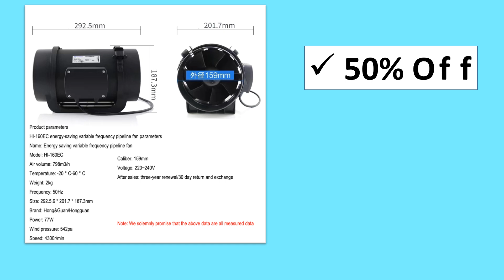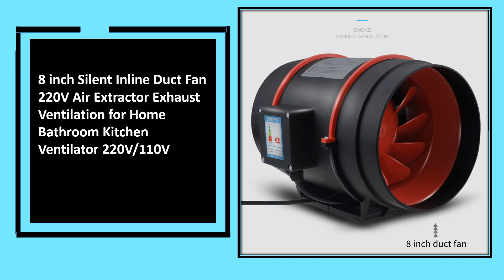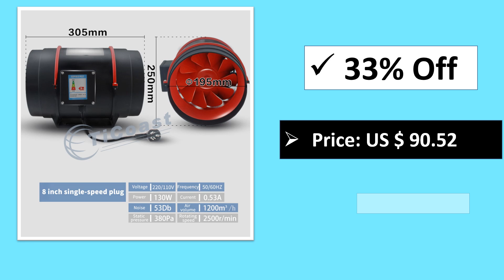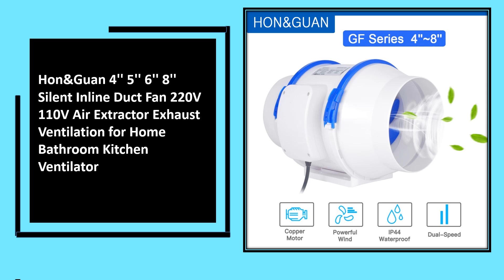Top 5 Best Silent Inline Fan Review In 2024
5. 110V-240V Exhaust Fans Home Silent Inline Pipe Duct Fan Bathroom Extractor Ventilation Kitchen Toilet Wall Air Clean Ventilator

4. Hon&Guan 4 5 6 8 Inch Silent Inline Duct Fan with Smart Controller Timer Air Extractor Ventilator 220V Kitchen Ventilation

3. 8 inch Silent Inline Duct Fan 220V Air Extractor Exhaust Ventilation for Home Bathroom Kitchen Ventilator 220V/110V

2. Hon&Guan 4 6 8 inch Silent Inline Duct Fan 220V Exhaust Ventilation Outlet Air Extractor Hood fan for bathroom Toilet Kitchen

1. Hon&Guan 4'' 5'' 6'' 8'' Silent Inline Duct Fan 220V 110V Air Extractor Exhaust Ventilation for Home Bathroom Kitchen Ventilator